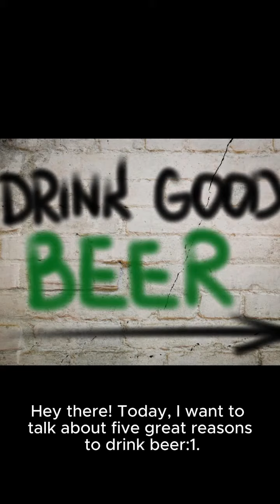5 reasons to drink beer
5 reasons to drink beer
Video created by AI
Hey there! Today, I want to talk about five great reasons to drink beer:
1. Brewed from barley: Beer is made from barley, hops, and yeast – all of which are natural ingredients. So, the first reason to drink beer is that it’s naturally made from ingredients that are good for you.
2. Moderate drinking: Beers are generally considered to be a moderate drink, containing around 5-15% alcohol by volume. This means that you can enjoy a nice pint without feeling too overwhelmed by the alcohol content.
3. History and culture: Beer has been around for thousands of years, and it’s been a part of many cultures and histories. From the ancient Egyptians to the present day, beer has been enjoyed in various forms all around the world.
4. Flavorful: There are countless different types of beer, each with its own unique flavor profile. From the light and refreshing lagers to the bold and bitter stouts, there’s a beer to suit every palate.
5. Social time: Beer is a great conversation starter, and it’s always fun to share a pint with friends and family. Plus, it’s easier than trying to explain the ingredients of a wine – just say, “Hey, we brewed this ourselves!”